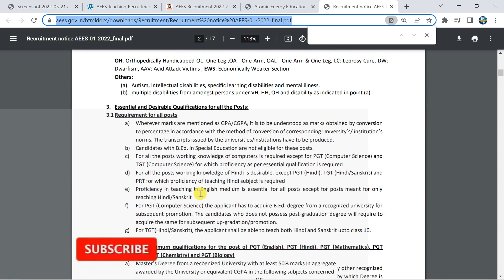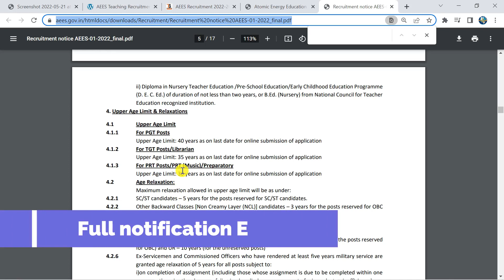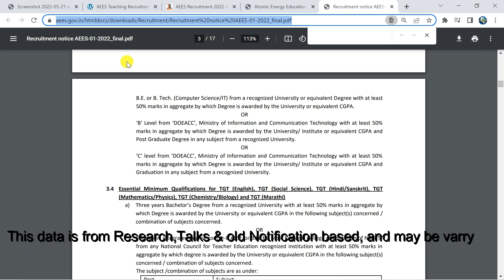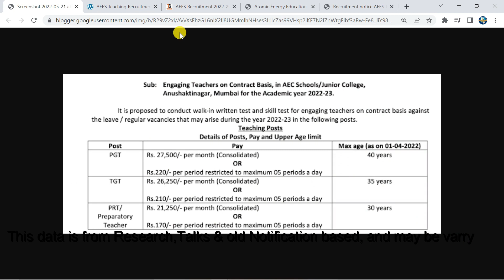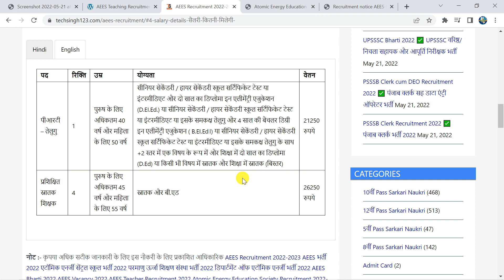AEES teacher salary 2022 | AES TGT PGT Teacher salary | AEES PRT teacher salary | AEES salary kitni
हेलो दोस्तों मै  इस विडियो में "AEES Teacher Online Form 2022 Kaise Bhare"से सम्बंधित कुछ बहुत ही अहम् जानकारिया देने वाला हूँ।  आप लोग इस वीडियो को पूरा देखे और इस तरीके से फॉर्म अप्लाई करें।।

these topics also related to this video👇
aeesteachersalary#aeesteachersalaryprt#aeesteacherrecruitment2022salary#aeesteacherrecruitmentsalary#aeesteachersalaryprtteacher#aeesteachersalarytgtteacher#salaryoftgtteacherinkvs#aeestgtpgtvacancy2022#aeestgtteachersalary#aeespgtteachersalary#aeessalary#aeesteacherrecruitment2022#aeesvacancy2022#aeesteacherrecruitment2021#aeesteacherrecruitment2022syllabus#aeesteacherkyahotahai#aeesteachersrecruitment2022
aees teacher online form 2022
aees teacher online form 2022 kaise bhare
how to fill aees teacher online form 2022
aees tgt online form 2022
aees tgt online form 2022 kaise bhare
how to fill aees tgt online form 2022
aees prt online form 2022
aees prt online form 2022 kaise bhare
how to fill aees prt online form 2022
aees teacher application form 2022
aees teacher recruitment 2022 form
aees pgt online form 2022
aees pgt form 2022
aees teacher form fill up 2022
aees apply online 2022
aees apply kaise kare 2022
aees apply online
aees teacher apply online 2022
aees teachers online form 2022
aees teacher form kaise bhare 2022
aees teacher recruitment 2022 form filling
aees teacher form filling 2022
how to fill aees teahcer form 2022
aees online form 2022
aees ka form kaise bhare
aees tgt pgt prt online form 2022
aees tgt / pgt / prt recruitment 2022
aees tgt / pgt / prt vacancy 2022
aees tgt / pgt / prt bharti 2022
aees recruitment 2022
aees notification 2022
aees vacancy 2022
aees bharti 2022
aees teachers recruitment 2022
aees teachers notification 2022
aees teachers vacancy 2022
aees teachers bharti 2022
aees prt recruitment 2022
aees tgt recruitment 2022
aees pgt recruitment 2022
aees bharti
carrer look
aees vacancy
how to fill aees form
aees form kaise bhare
aees prt tgt pgt vacancy
dsssb prt cut off
dsssb final result
atomic school teacher recruitment
aees recruitment process
aees online form
aees teacher recruitment 2022
teachers adda
aees tgt syllabus
aees pgt syllabus
aees prt syllabus
aees laibrerian syllabus
aees pgt exam pattern
aees vacancy
aees latest vacancy
aees teacher vacancy
aees vacancy notification
aees tgt exam pattern
aees tgt syllabus
aees tgt salary
aees pgt syllabus
aees pgt salary
aees prt exam pattern
aees prt syllabus
aees prt salary
aees librarian exam pattern
aees librarian syllabus
aees tgt